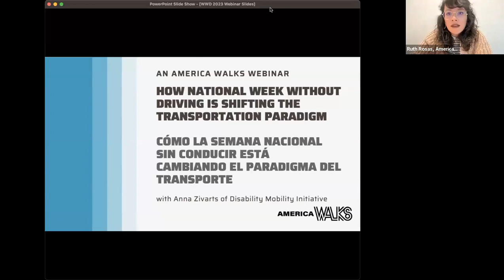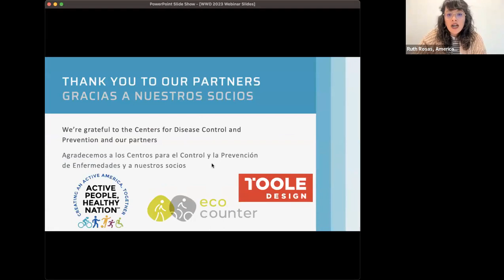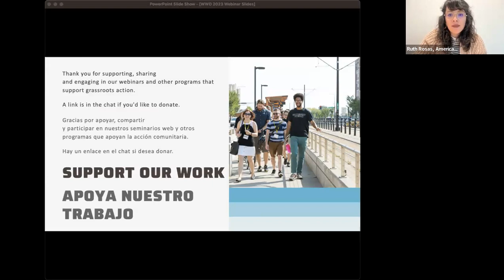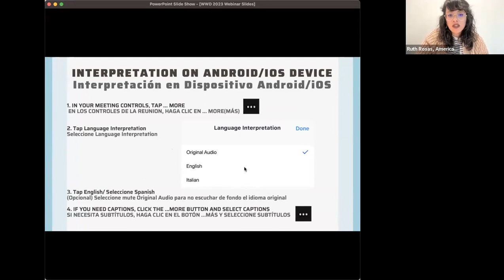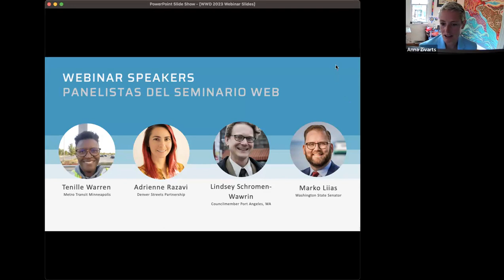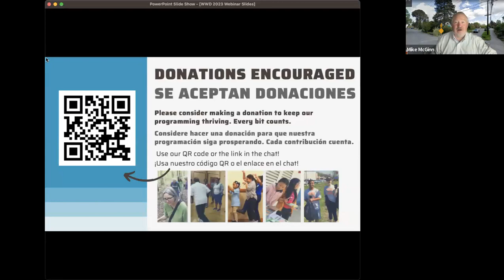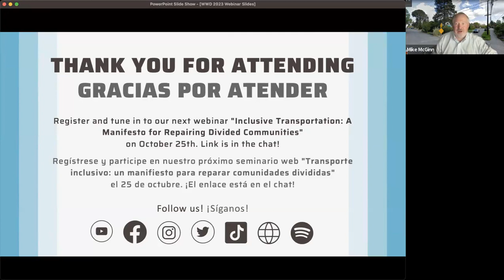How National Week Without Driving is Shifting the Transportation Paradigm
America Walks and Disability Mobility Initiative talked about how Week Without Driving going national. Nearly a quarter of people across our country do not have access to a car or cannot drive, and therefore, they rely on other transportation options. But what happens when the transportation options in their community are limited or disconnected, what do they do to get around? Hundreds of individuals and elected officials across the United States have signed on to the WeekWithoutDriving challenge to understand firsthand the experiences of nondrivers.

We were joined in dynamic conversation with Anna Zivarts, Director of Disability Mobility Initiative, and a panel of leaders discussing how we can start organizing locally and nationally to close the transportation gaps across our communities.